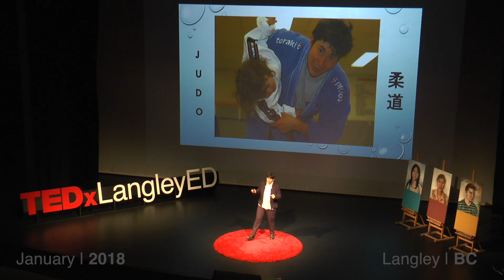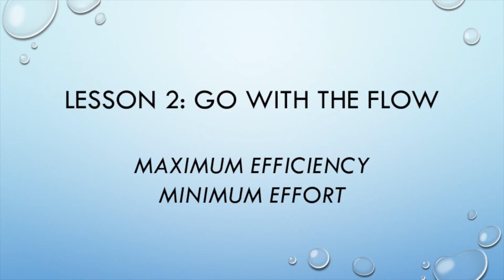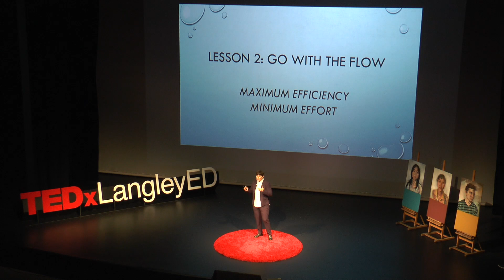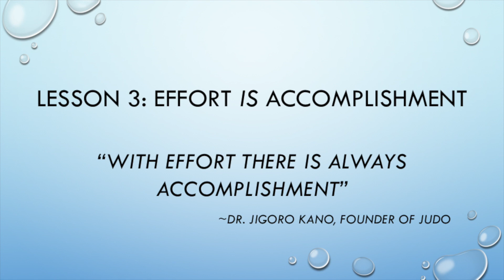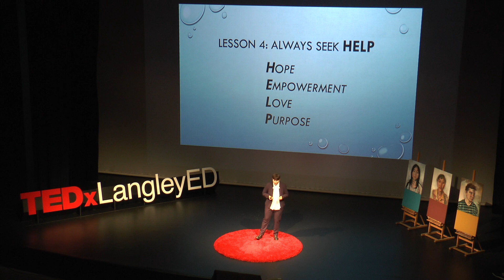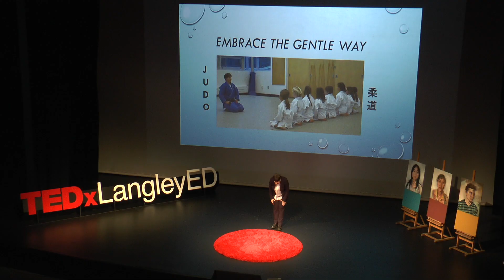Life Lessons from Judo: A Judoka's Tale | Renée Hock | TEDxLangleyED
As a child, Renée Hock struggled to survive – and then she found judo. Through her personal story, Renée conveys how judo transformed her life by giving her the HELP (Hope, Empowerment, Love and Purpose) that she needed to survive and thrive. She asserts that by “embracing the gentle way” and applying the basic principles of judo in everyday life, individuals can flourish, find inner peace, and contribute to making the world a better place. Renée is a 4th degree black belt in judo who competed for Canada at the World Championships and Pan American Games. She was the first ever woman appointed to Judo Canada’s Technical Committee and to officially coach members of Canada’s men’s National team in international competition. She is one of the few judoka, and the only woman to date, to be formally recognized for her accomplishments in coaching with a Canadian Coaching Excellence Award. Renée’s contributions as an athlete, coach, and advocate for women in her sport have played a significant role in the development of judo in Canada. This talk was given at a TEDx event using the TED conference format but independently organized by a local community.